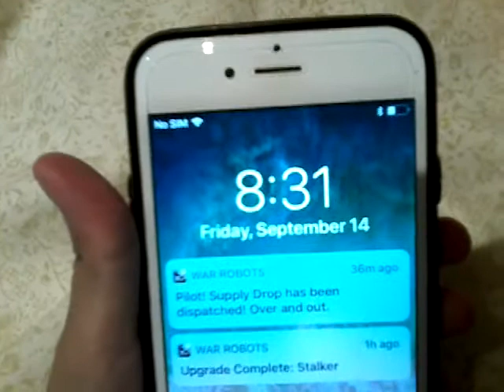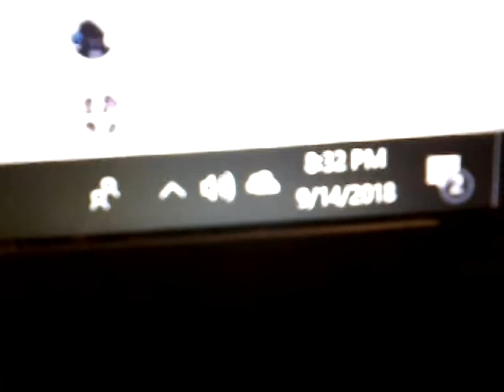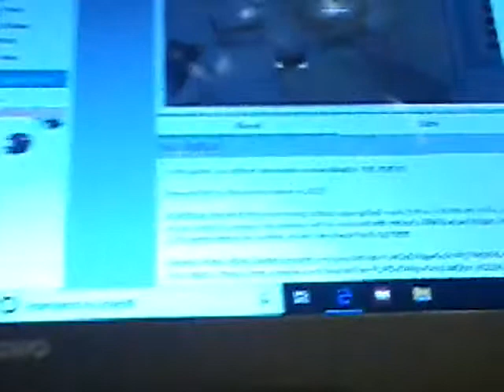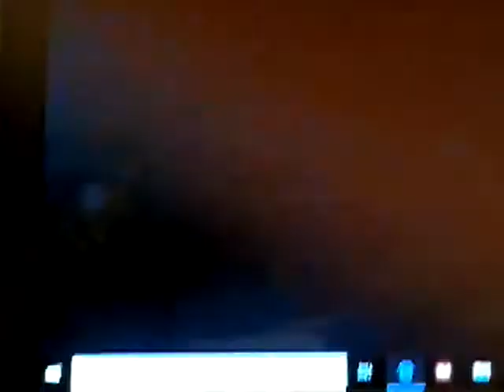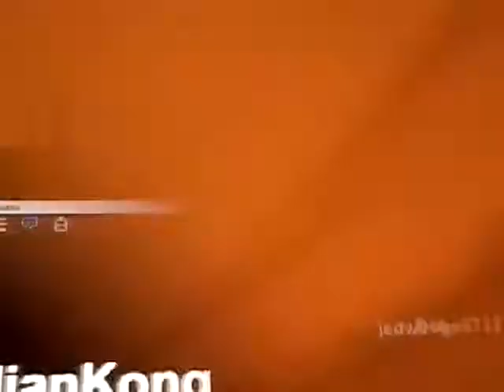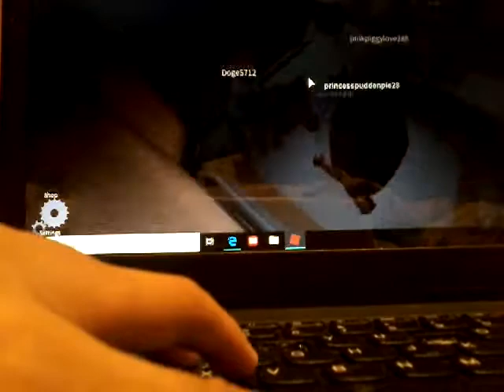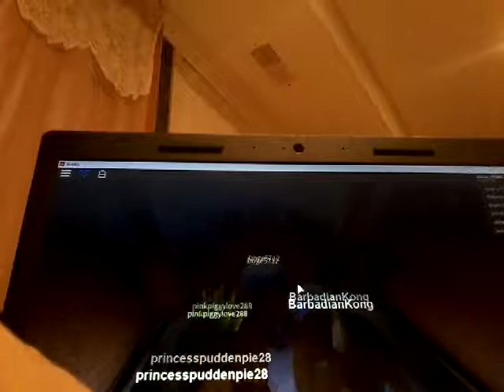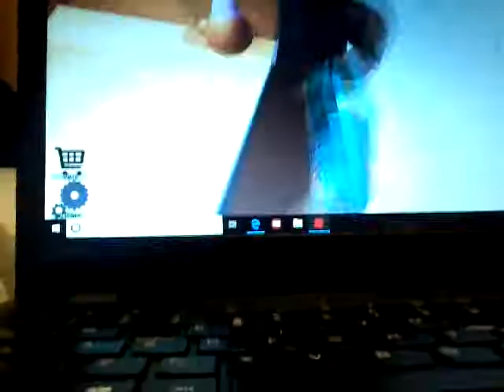Playing The Scary Elevator (Nervous)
Another Special Suprise Coming Again!